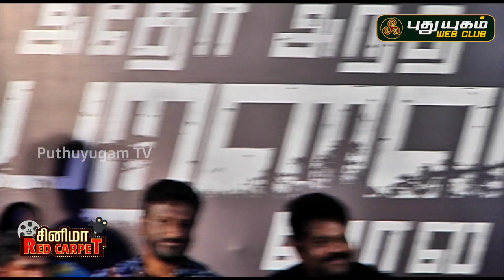Adho Andha Paravai Pola Press Meet | Amala Paul | Vinoth KR | S Ve Shekar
Adho Andha Paravai Pola Press Meet

Adho Andha Paravai Pola | Amala Paul | Vinoth KR | S ve Sekar